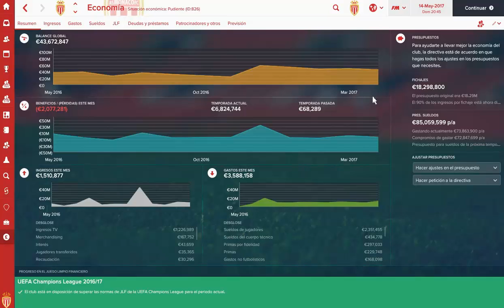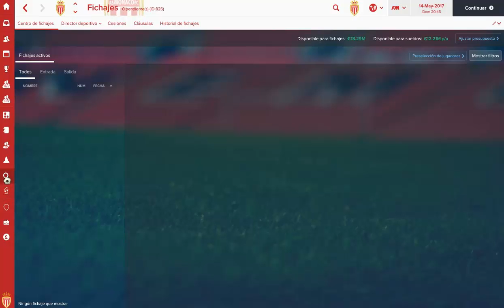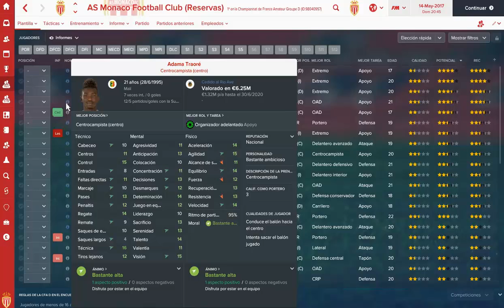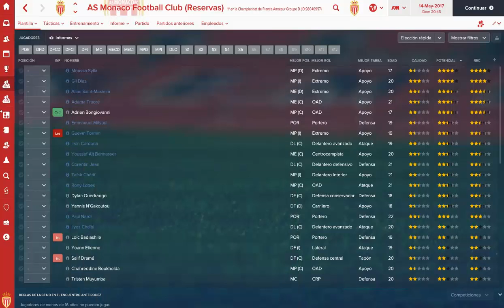FM17 | AS Monaco | Un final mano a mano | Ep. 8 | Football Manager 2017 Español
★★★ BIENVENIDOS ★★★

La temporada va llegando a su final, la lucha es encarnizada ante Paris Saint-Germain, y en las últimas dos jornadas ambos nos jugamos el sueño de gritar "Campeón".